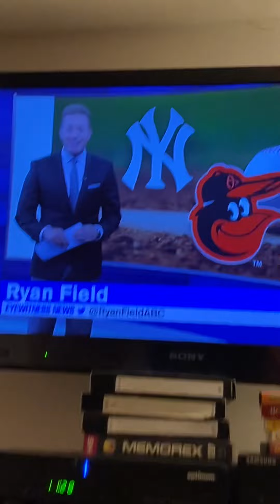Summer Olympics Tokyo Party Ryan Fields and WNET 13 Elinor Wonders Why In Another Room 8/3/2021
foxpix maleacts ilovethirteenwnet tokyo2020 Ryan Fields Elinor Wonders Why In Another room.